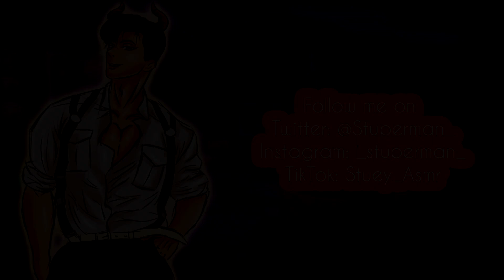Meeting Lucifer At A Party [M4F] [Dom] [Flirt] [Devil] [Halloween] [Shy Listener]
Hey there, just a Hispanic guy trying to make ASMR roleplay videos. Sorry for my terrible English skills, grammatical mistakes, and bad pronunciation. I hope you guys like the video. And leave any video suggestions in the comments. I´ll be more than happy to bring you the video you want.